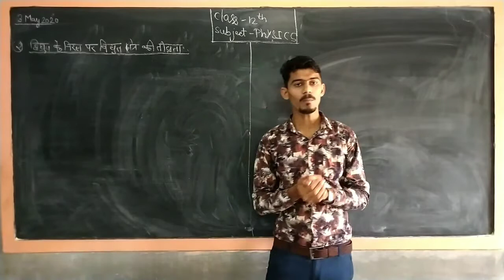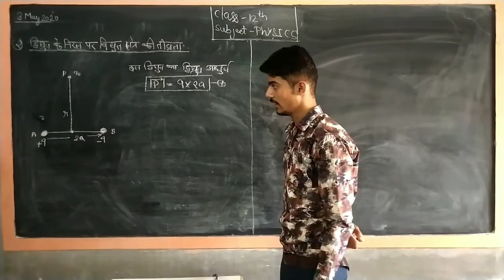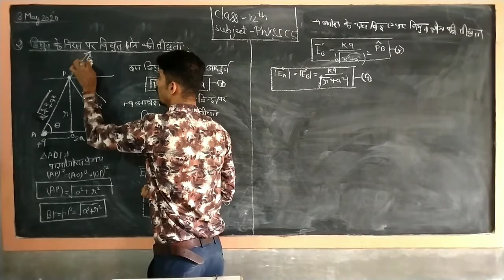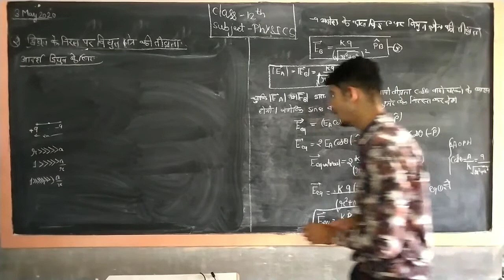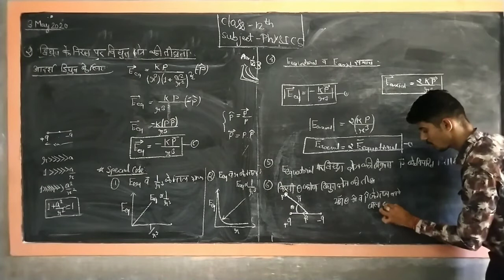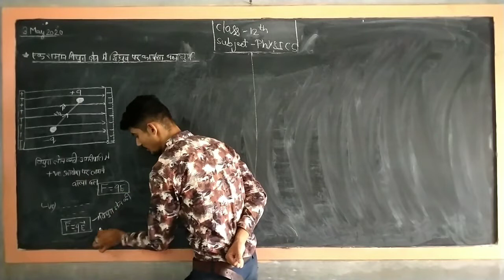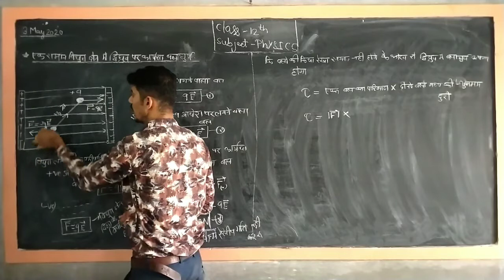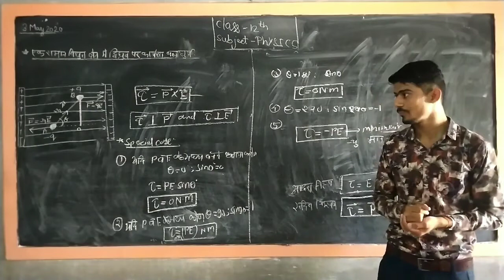Class 12 th lec.. 10. Electric field intensity due to dipole at equatorial line ,torque on a dipole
this video on basis of Electric field intensity due to dipole at equatorial line ,torque and force on a dipole in a uniform electric field by Parmeshwar Sir

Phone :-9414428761